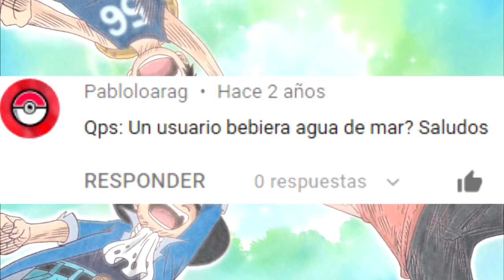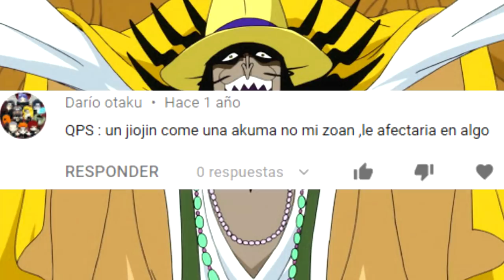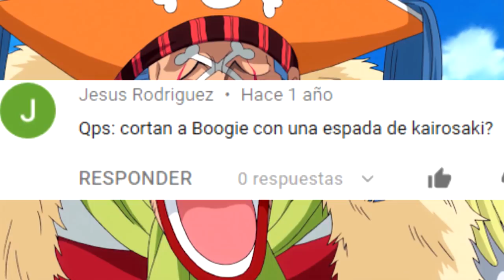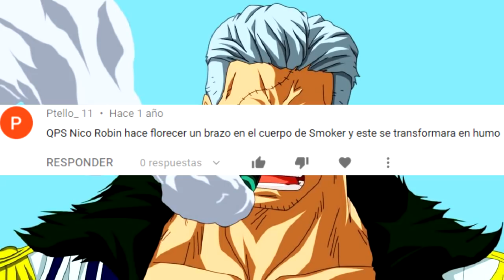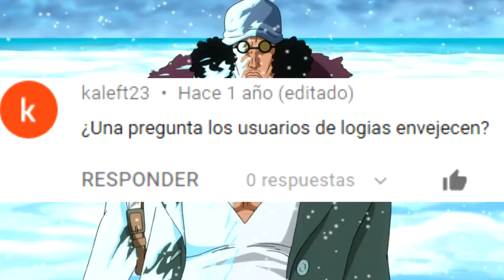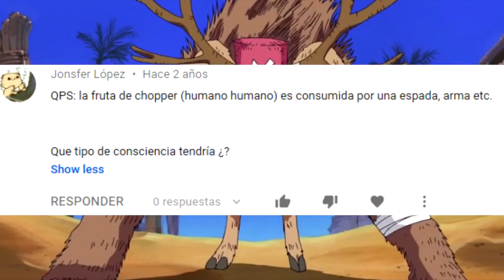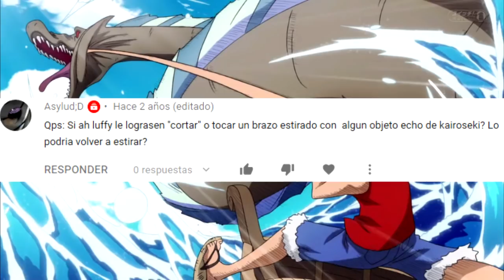¡VUELVE ¿QUÉ PASARÍA SI ...? ! QPS - ONEPIECE - LUFFY NO MI